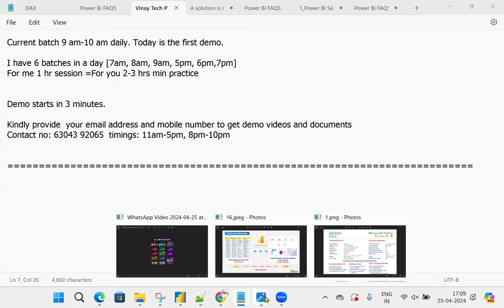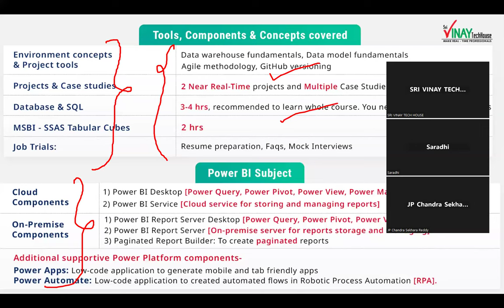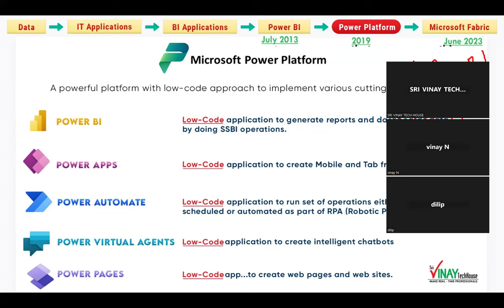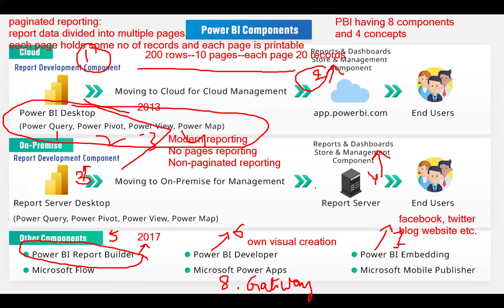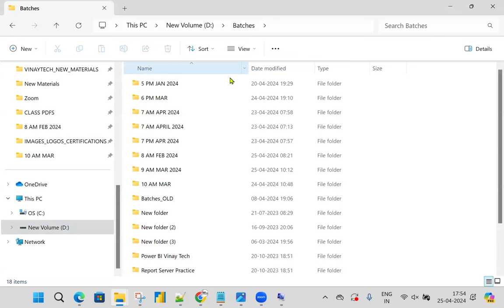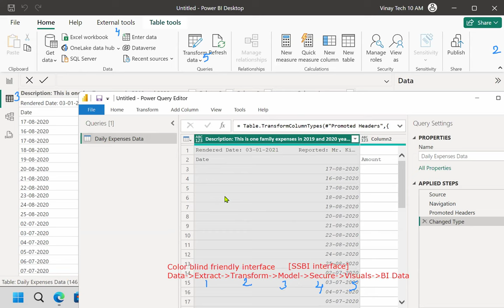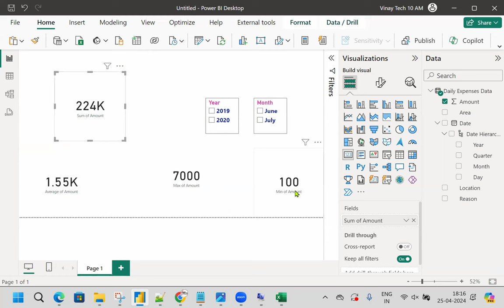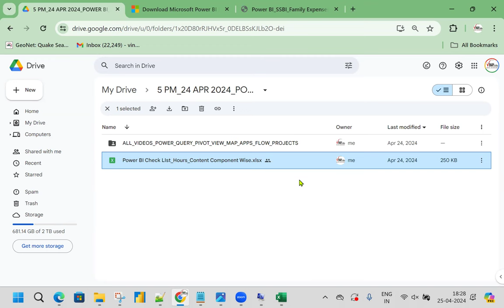Vinay Tech Power BI Second Demo SSBI Example